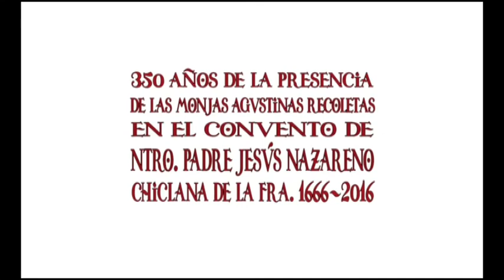MEDALLA DE ORO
El alcalde entrega la Medalla de Oro de la Ciudad a las Monjas Agustinas Recoletas el próximo 8 de julio. Esta distinción, aprobada en el Pleno del mes de diciembre, se impondrá  en el patio del convento con motivo del 350 aniversario de su llegada a Chiclana.